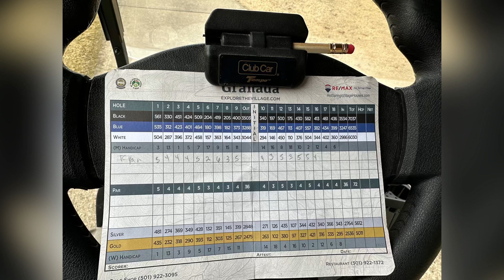Beat #236 — Big Tawno — Righteous Records — Never Give Up Beat💪🎹🎼🎷 🎼🎹🎤🙏